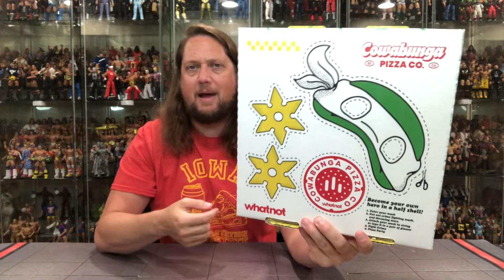Cowabunga Pizza Co Pizza Box Unboxing! Whatnot Surprise!